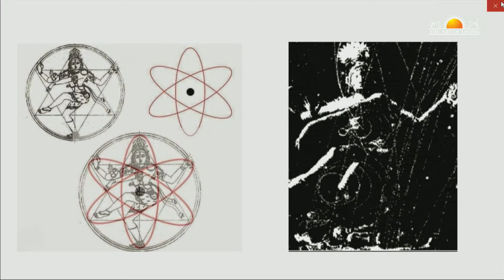Mahashivaratri Explained! | Q&A With Gurudev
In this video, Gurudev elaborates on the profound Shiva principle, delving into its interpretations through the lenses of classical and quantum physics. Discover the intrinsic connection between Shiva's cosmic dance and the movement of subatomic particles, unravel the mysteries of dark matter and dark energy in relation to ancient Vedic wisdom, and explore the significance of Mahashivaratri in spiritual evolution.

Chapters:
00:00 - Shiva Principle & Quantum Physics
02:17 - Connection between Shiva's Cosmic Dance & Subatomic particles!
03:29 - Shiva, Dark Matter and Dark Energy
05:35 - Significance of Mahashivaratri
08:27 - Shiva and Parvati in the Puranas

About Gurudev
World-renowned humanitarian, spiritual leader, and an ambassador of peace and human values. Through his life and work, Gurudev Sri Sri Ravi Shankar has inspired millions around the world with a vision of a stress-free and peaceful world. Gurudev founded The Art of Living, a non-profit organization that is engaged in stress-management and service initiatives across the world.